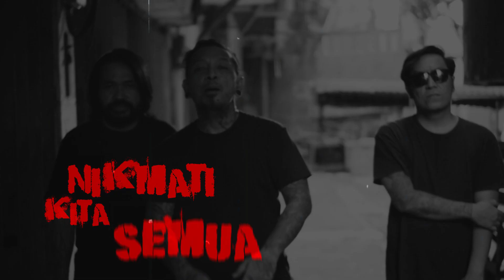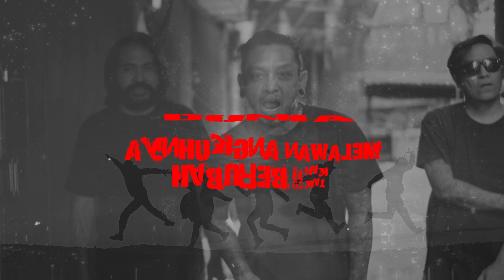Blingsatan - Kelas Merdeka (Official Lyric Video)